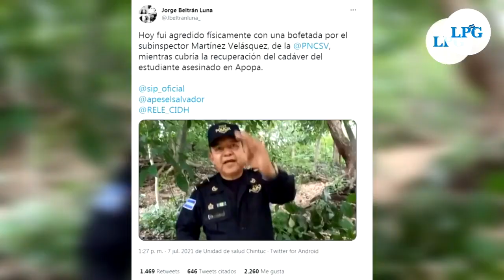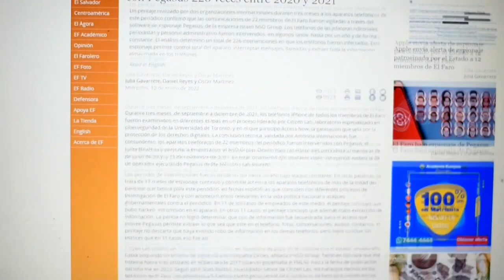Noticiero LPG 04 de mayo: MOVIR reporta 23 personas liberadas de "El Penalito"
Ni el frío ni la lluvia impidieron que  cerca de 80 personas se concentraran  la noche del 3 de mayo en las afueras de "El Penalito" en San Salvador, a la espera de la liberación de sus familiares capturados en el marco del régimen de excepción.